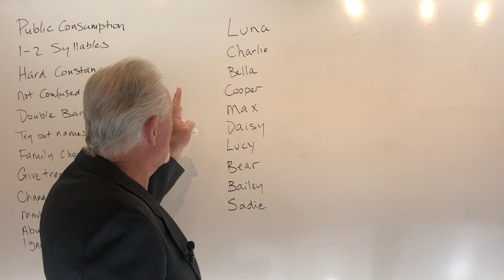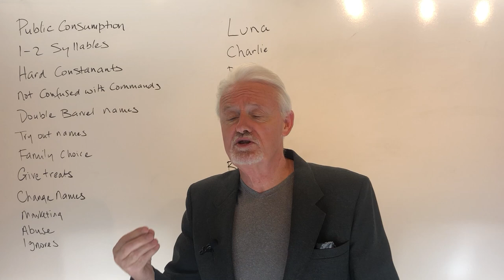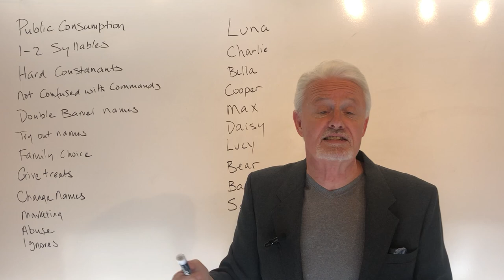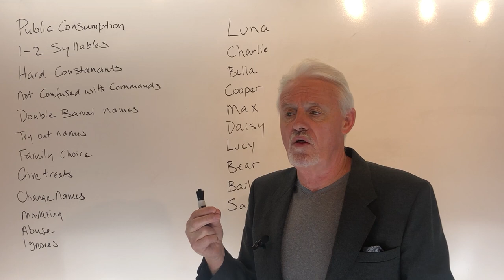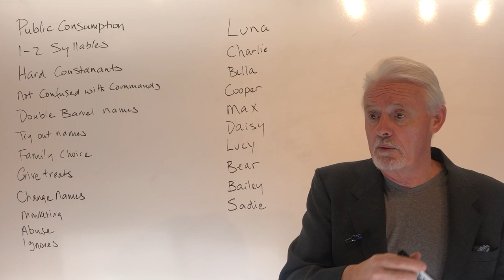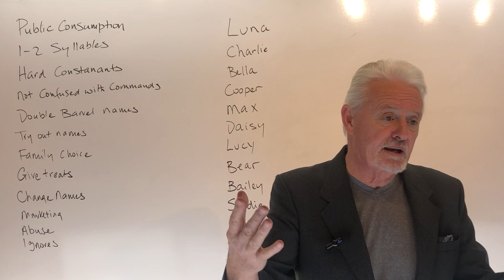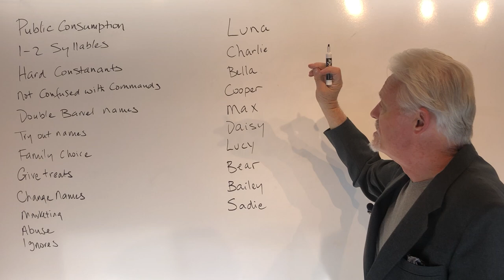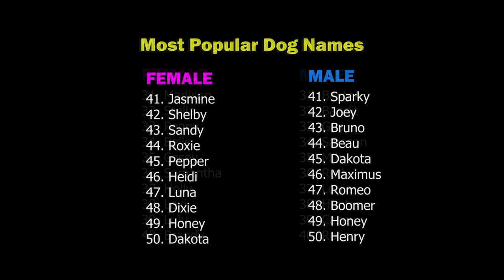What name does my dog want?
How to name your dog using science. Plus a list of most popular dog names in 2023 for female and male dogs. Choose dog names wisely! A cute name at the top of the list may not be best for your dog! Find out how to pick the right name using the science of 2023 and find the best name to fit your unique dog.

2023 Dog Name List includes top most popular names for a French Bulldog (Frenchie), Labrador Retriever, Golden Retriever, German Shepherd, Poodle, Rottweiler and more.

Over 3000 consecutive shipments without a semen failure.